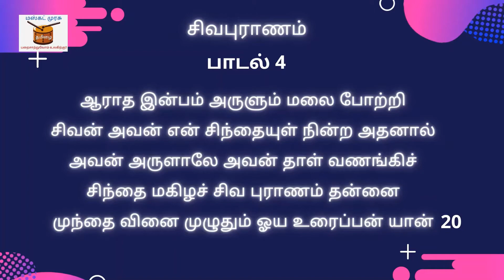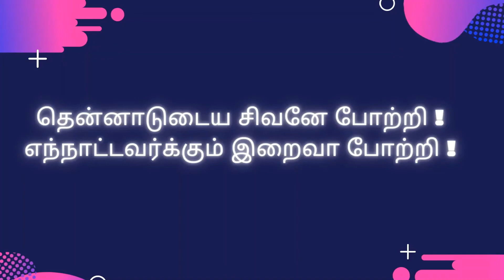ஆராத இன்பம் அருள்பவன் | திருவாசகத்தை நோக்கி - ஆன்மீக பயணம் | Muscat Murasu | மஸ்கட் முரசு